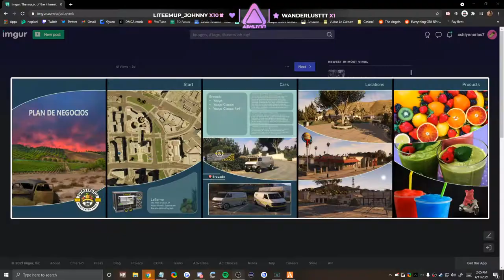Cassie Meets With Speedy & Offers Him Building At Pier For Puto's Fruito's | GTA 5 RP NoPixel 3.0